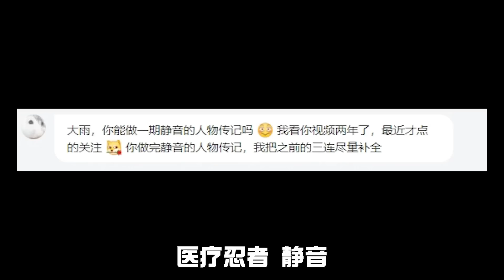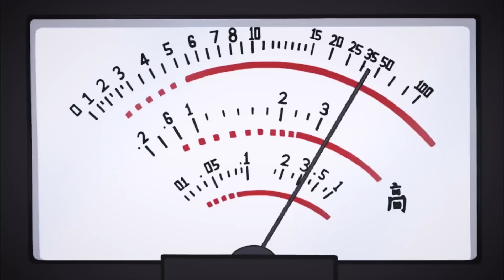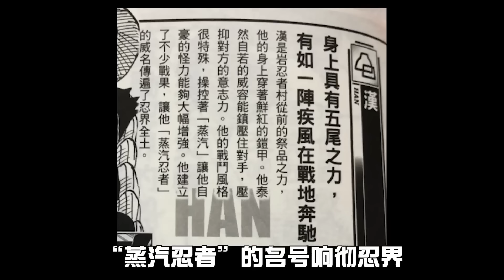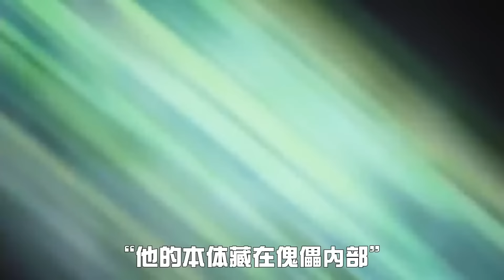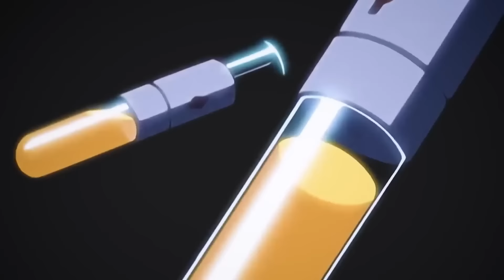【忍者传记】不擅长医疗忍术的秘书，不是好上忍？关于办公室静音那点事